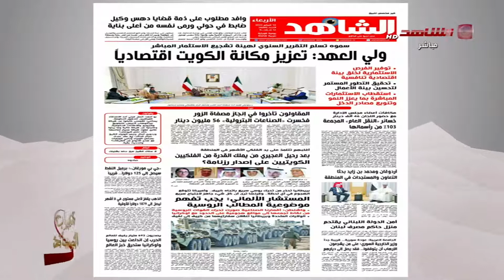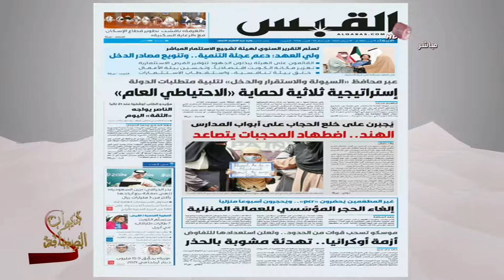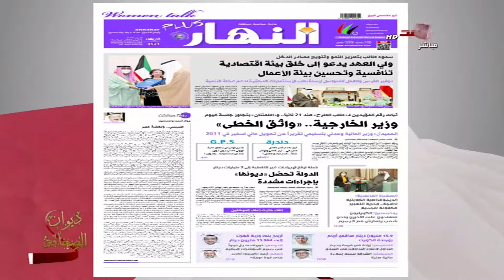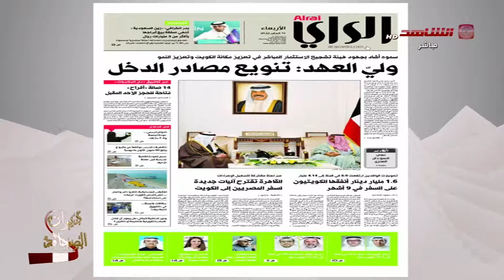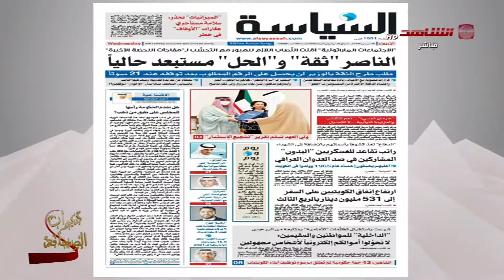ديوان فقرة / ديوان الصحافة / 15-02-2022